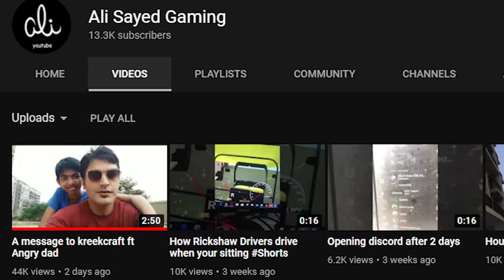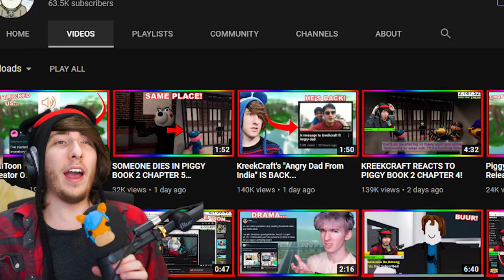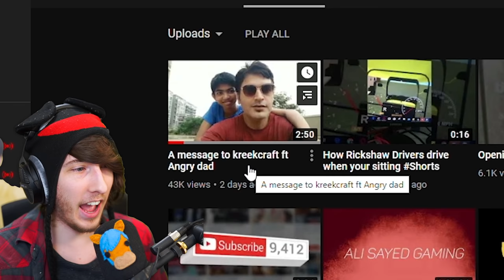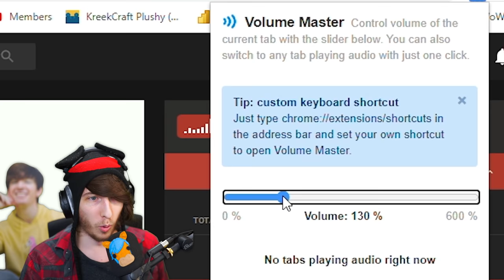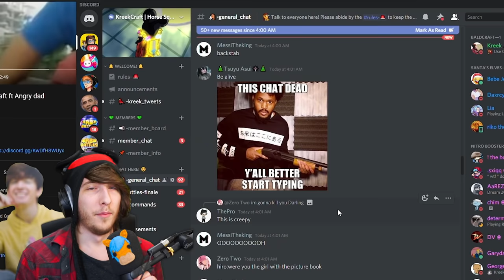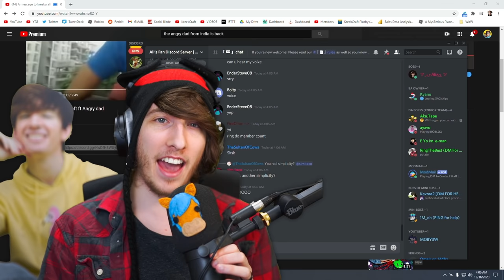THE ANGRY DAD FROM INDIA IS BACK.. (My Reaction)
The Angry Dad from India is back again and this is my REACTION to the video the Angry Dad made!